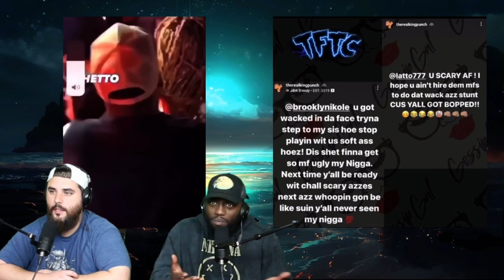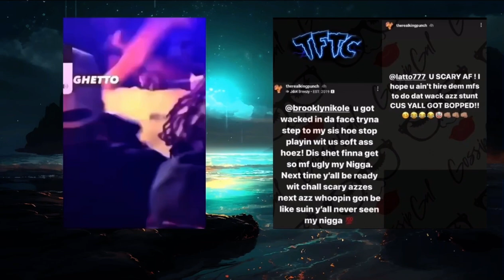Video of Coi Leray & Latto “FIGHT” Backstage at the Water Festival!